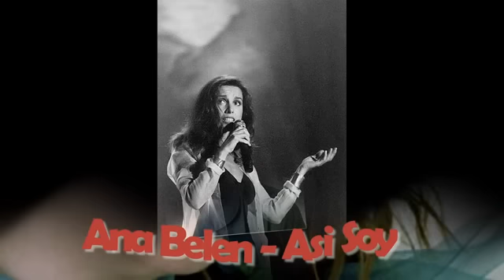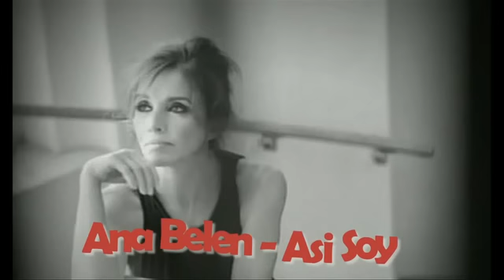Ana Belén - Así Soy (Para la Ternura Siempre Hay Tiempo - 1986)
"Asi Soy"

A veces, mirando nubes me marcho lejos.
A veces, lo tengo todo y no me entretengo.
A veces, cuando estoy triste, por todo lloro.
Ni dejo, ni hago, no encuentro el modo.
Me miro adentro y no me conozco
A veces, sin darme cuenta, me engancha el odio,
La mala hierba y el mal de ojo,
La pena negra sobre los hombros.

Asi soy, ni mas, ni menos,
mas o menos como todos.
Asi soy y asi me acepto,
Negro, blanco, blanco y negro.
Asi soy y asi me quiero,
aunque a veces no me entiendo

A veces entrego todo y me sabe a poco.
No quiero que el corazon se me quede corto.
Ya se que si lo pretendo no tengo aristas,
pero si cambio, no soy yo misma,
siempre de guardia como una esquina.
No quiero pasar de nada,
no me conformo con ver la vida desde aqu� arriba
Nada me importa mas que estar viva